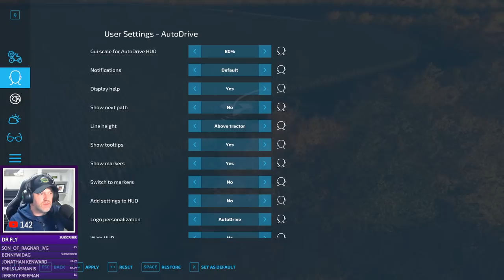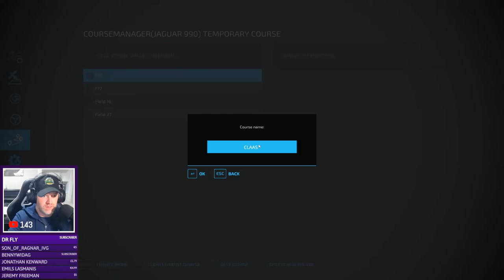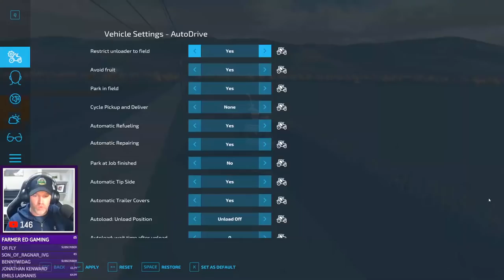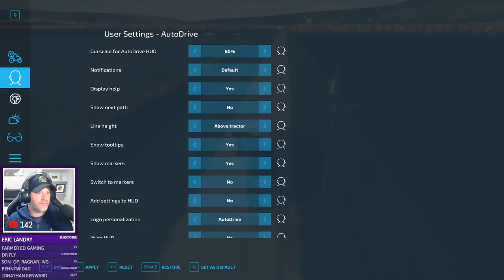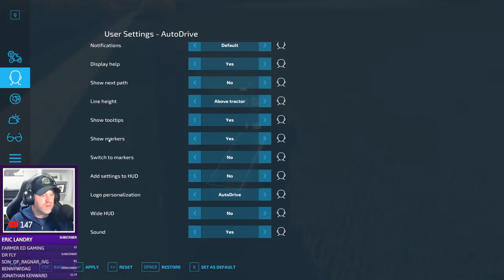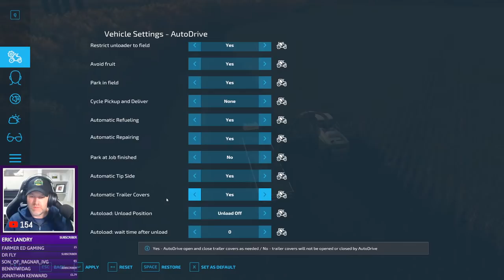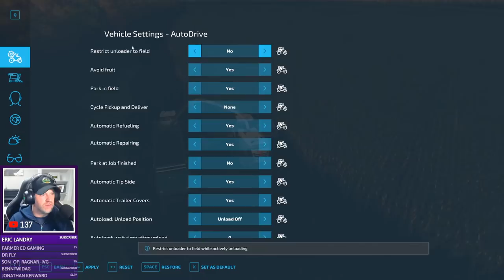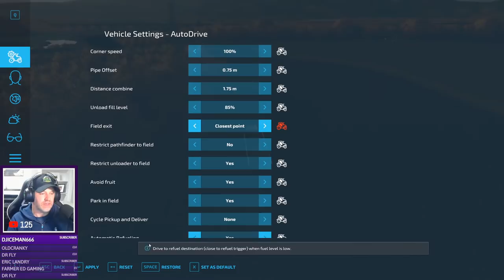🔴 More Courseplay and Autodrive Fun! - Green Valley LIVE - Episode 6 FS22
Back to Green Valley, we had some challenges last week with our Autodrive courses, but rather than throw the towel in we're back for more!

Be sure to check out Northwest Mods and Edits for information on the sprayer

The toolbars are a conversion from Collins Custom Shop and it's their first mod for FS22 so as yet they don't have an but will likely release the mod on FS22 Mods and Links Discord if they get approval

The Map is now released! - Follow DJ's Facebook page for the latest info.

Support modders by not downloading from the mod sharing sites, and always check the mod link you are downloading belong to the original modder or approved editor. You can access legitimate modders links through the Farming Simulator Mods and Links Discord